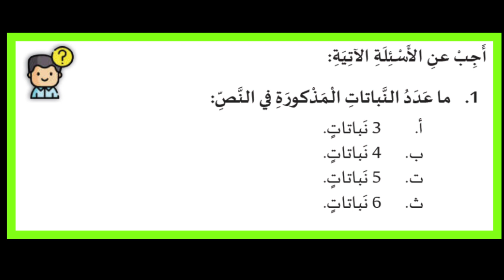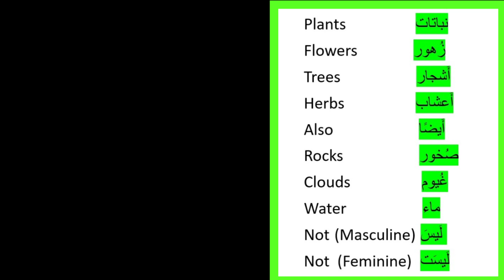النص الثاني: النباتات Plants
Arabic reading passages for students who would like to learn the Arabic reading in both standard Arabic Fus*ha . A whole set will be published weekly. Shokran.